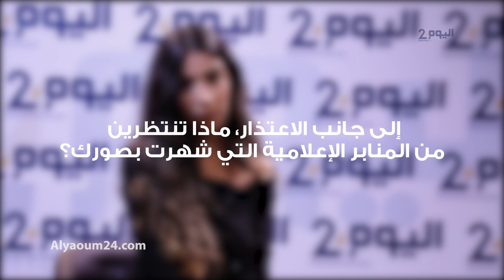ماريا نديم تتبرأ من هجوم مانشستر الإرهابي